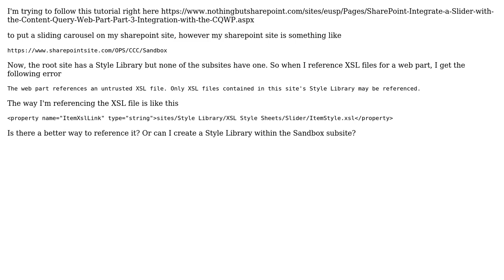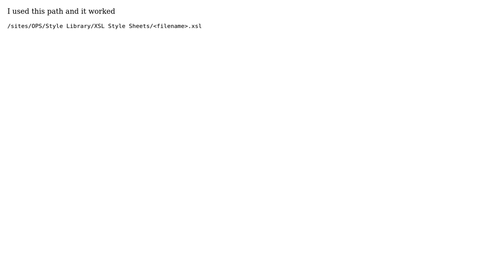No style library in SharePoint site collection, can't reference XSL file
With thanks & praise to God, and with thanks to the many people who have made this project possible! You are responsible for your own actions.